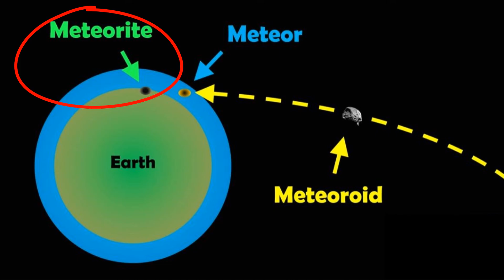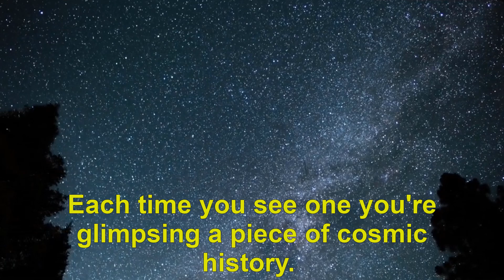Why Do Stars Fall from the Sky? Shooting Stars Explained.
Have you ever wondered why stars fall from the sky, or what causes a shooting star? Are you searching for stunning falling star video backgrounds? In this video, we’ll explore the fascinating science behind falling stars and their mesmerizing beauty. From the reality of shooting stars falling to the difference between shooting stars vs falling stars, this video answers all your questions!

💡 What You’ll Learn in This Video:
✅ Why do stars fall from the sky, and are they really stars?
✅ The fascinating difference between a shooting star and a falling star (Shooting Star vs Falling Star).
✅ Why stars appear to be moving in the sky at night.
✅ How to identify a real shooting star and what it means.
✅ Viral falling star videos and the magic behind their popularity.
✅ An easy-to-understand explanation of shooting stars.

✨ Bonus Content:
• Stunning, high-quality falling star video backgrounds.
• Exclusive footage of shooting stars falling, perfect for star lovers.
• The science behind shooting stars falling and their magical glow.

📽️ Why You Should Watch:
This video combines breathtaking visuals, viral footage, and easy-to-understand explanations to answer all your questions about shooting stars and falling stars. Whether you're a space enthusiast or love stargazing, this video will inspire and amaze you!

🌌 Perfect for You If You’re Searching For:
• Why stars fall from the sky
• Falling star video backgrounds
• Shooting star real videos
• Shooting star vs falling star explanation
• Viral falling star clips